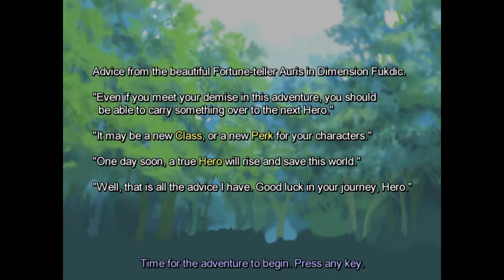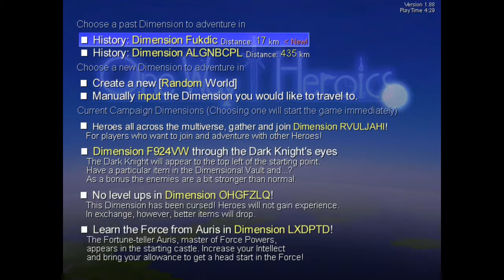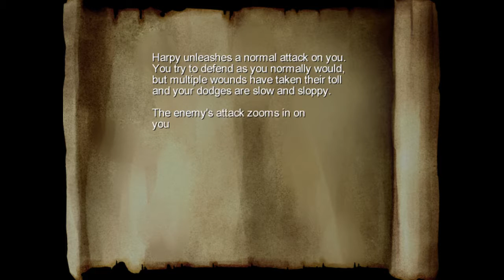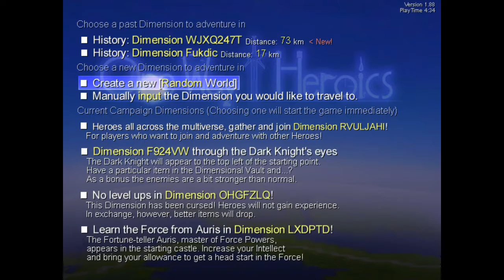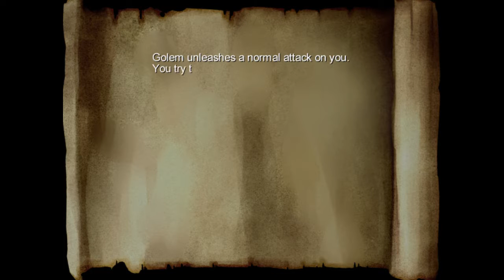Let's Play One Way Heroics Part One - Awakening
Michel has never played this game. Alec hasn't played it in a very long time.